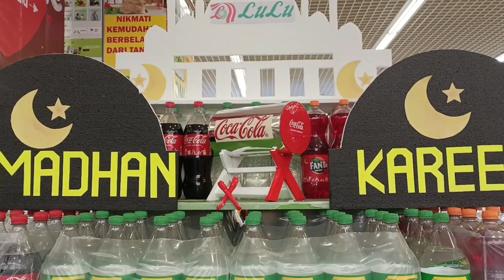festive display lulu cakung